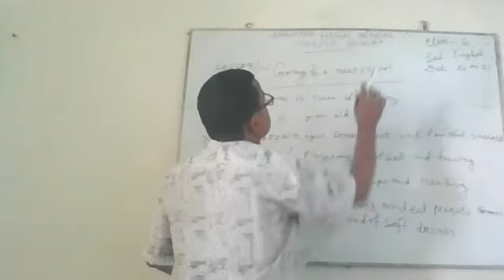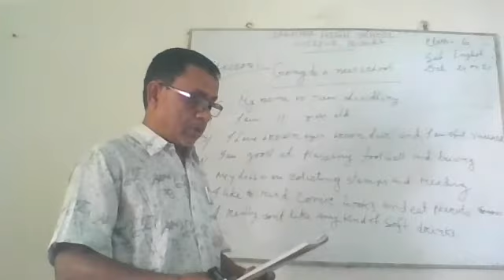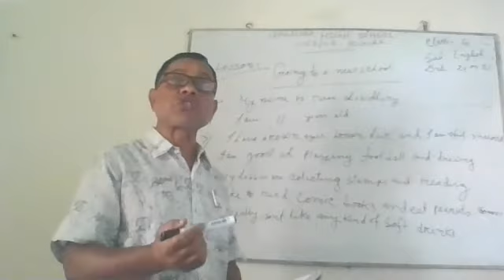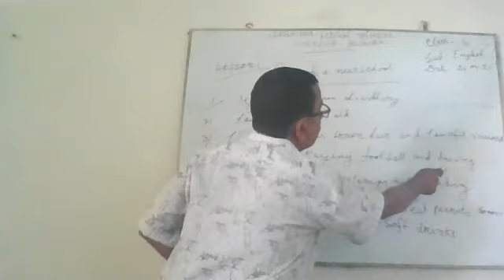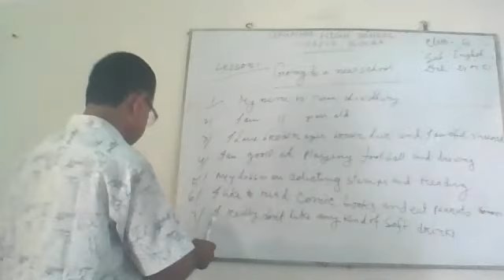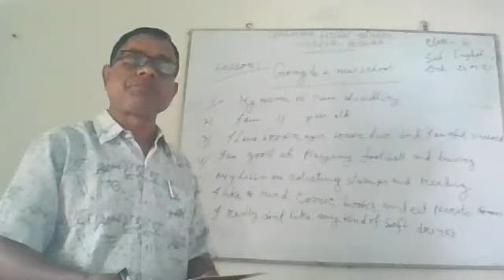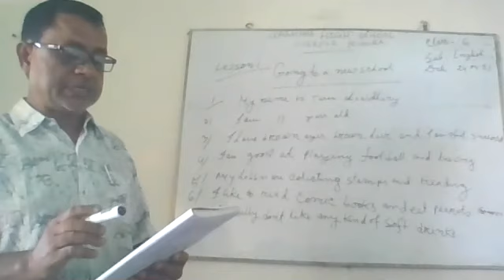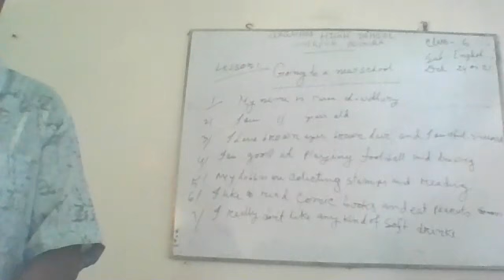zoom 1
class six
1st paper